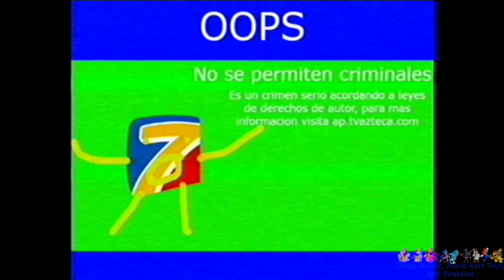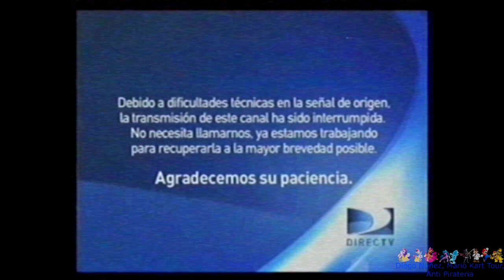[FALSO] Pantalla antipirateria de Azteca 7 (Mexico, 2007-2011, remake)